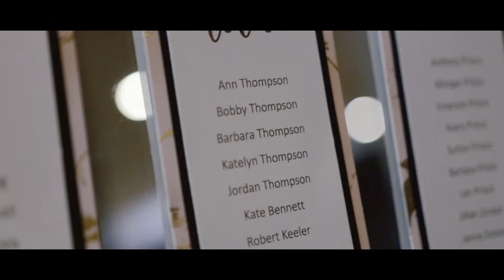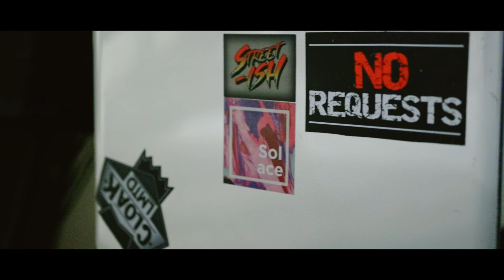Lauren and Nile | wedding highlight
wedding took place in downtown dallas with the reunion tower in view.